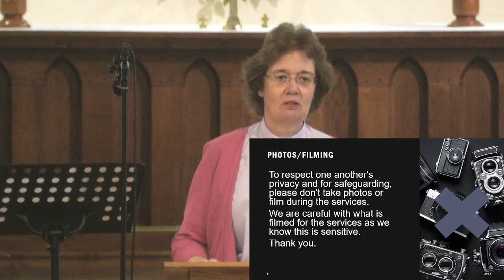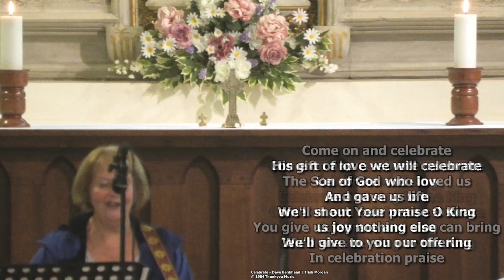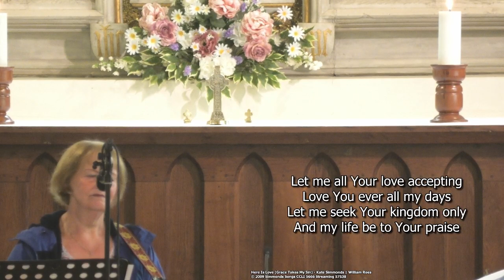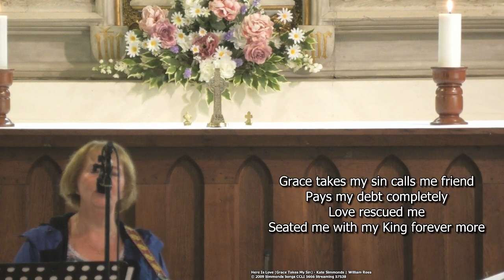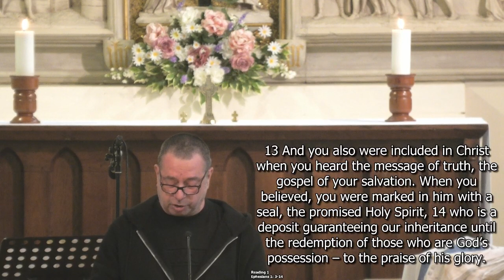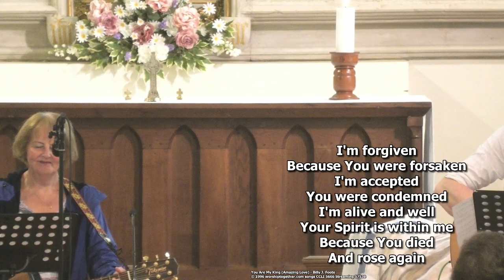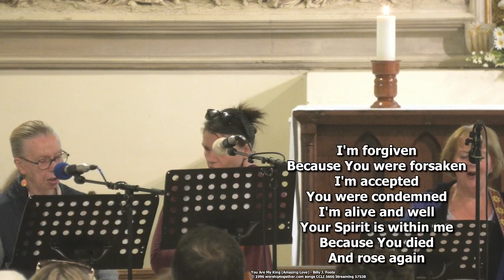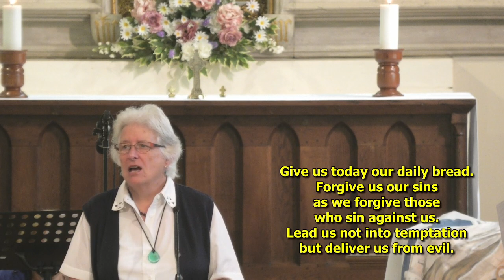Sunday 10;30 service 14th July 2024